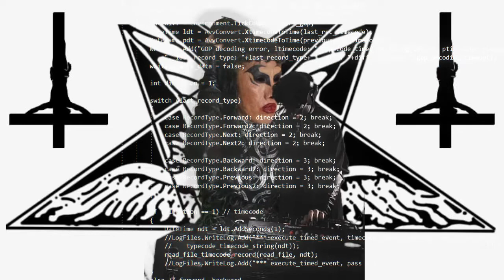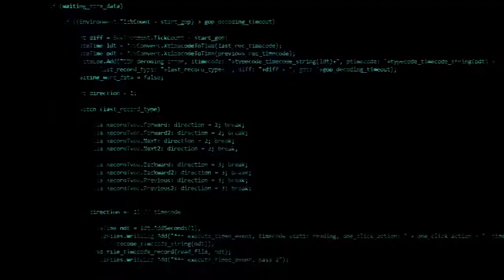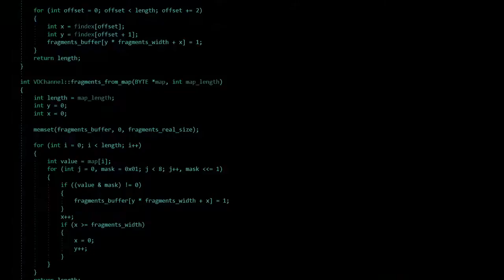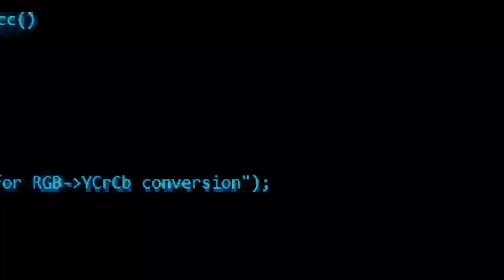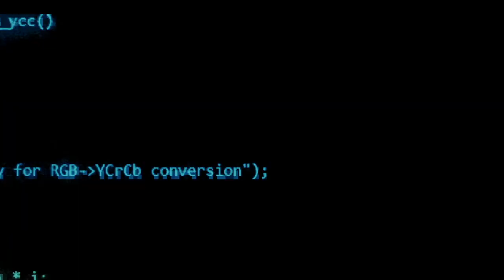BewitchedSATX promo; ACID TECHNO DJ SET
Will be dj'ing at Paper Tiger in San Antonio Feb 12, 2022 with BewitchedSATX. 30 minute promo for what you'll be hearing, seeing, feeling, experiencing.